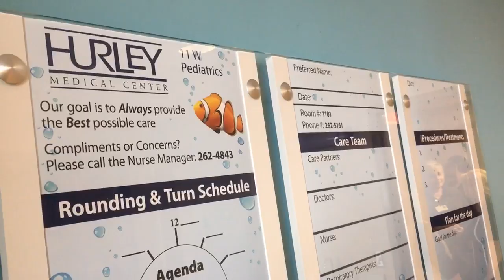First look at Hurley's new pediatric unit, 11th floor expansion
A Feb. 8, 2018, press conference and ribbon-cutting ceremony will reveal renovations made to the 11th floor of Hurley Medical Center that expand the hospital’s capability to offer private rooms to pediatric patients. The new pediatric unit features 14 private rooms and other modern, family-friendly touches meant to put children at ease as much as possible throughout their hospital stay.